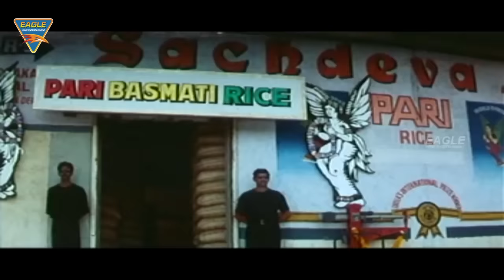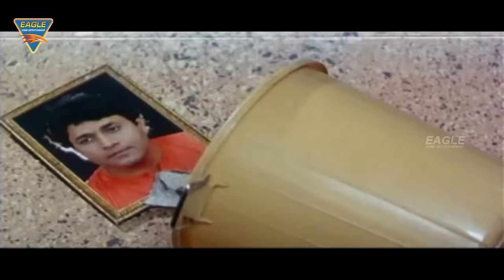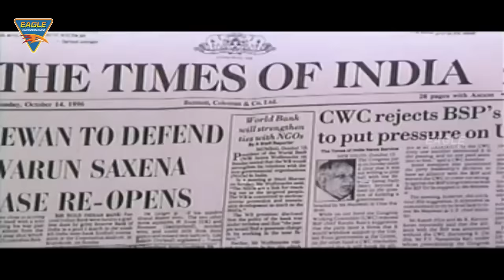Dhaal(1997) Hindi Movie | Part 02 | Vinod Khanna, Sunil Shetty, Amrish Puri,Danny Denzongpa, Gautami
Watch : Dhaal(1997) Hindi Movie | Part 02 | Vinod Khanna, Sunil Shetty, Amrish Puri, Danny Denzongpa, Gautami | Eagle Hindi Movies

Watch : Dhaal is Hindi Movie Part 02 Starring Vinod Khanna,Sunil Shetty,Amrish Puri,Danny Denzongpa,Gautami Tadimalla,Anjali

Jathar,Lakshmikant Berde,Kunika,Arun Govil, Music by Anu Malik, Directed by Sameer Malkan, Produced by Suresh Groaver, Released on 28

Nov 1997